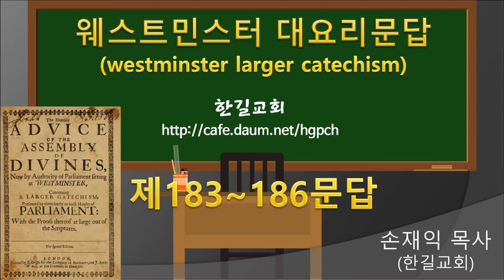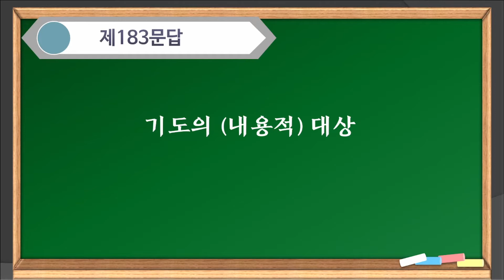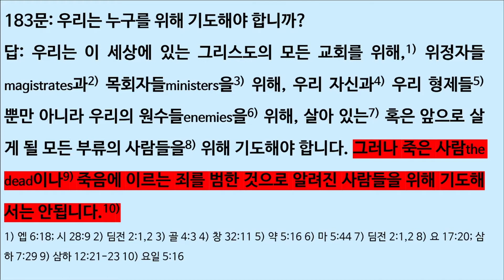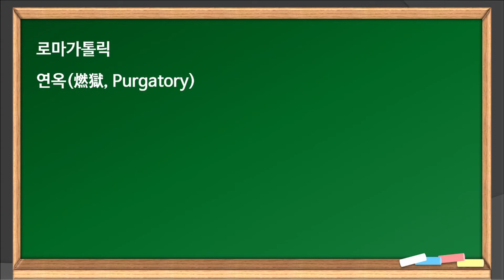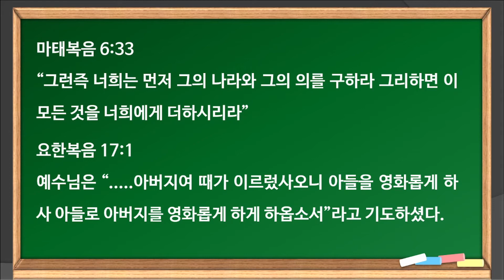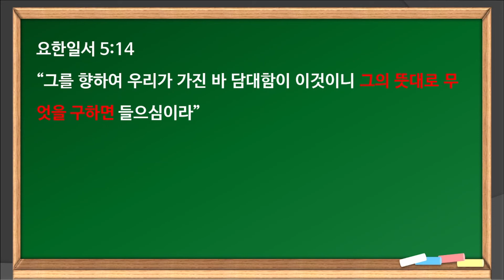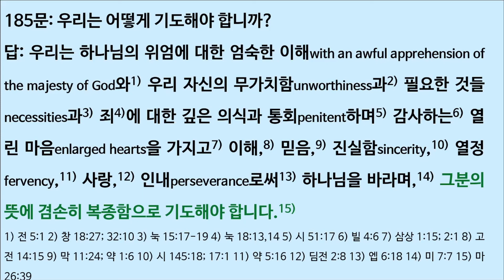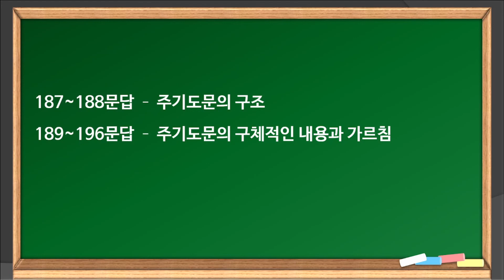웨스트민스터 대요리문답 제183~186문답, 기도의 대상, 기도의 내용, 기도의 방법, 주기도문